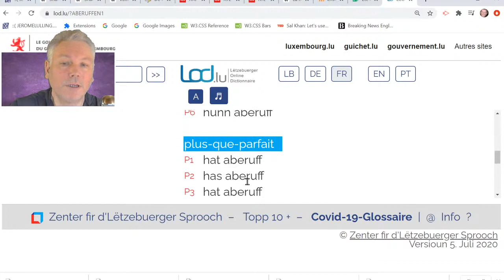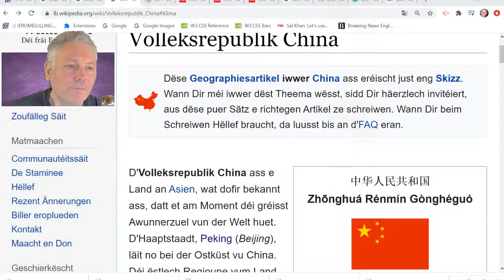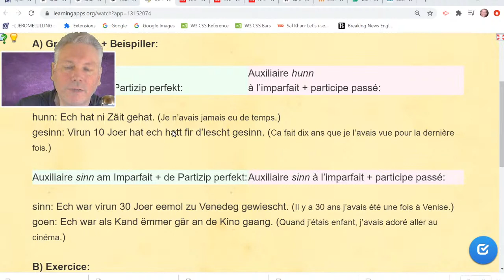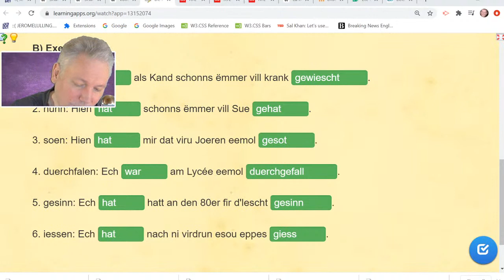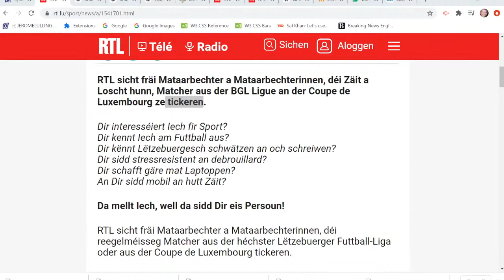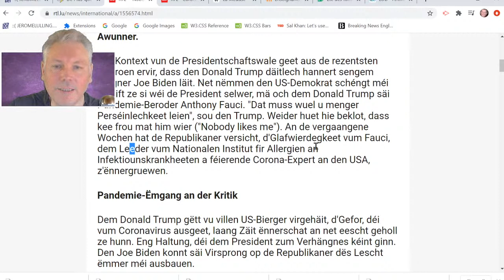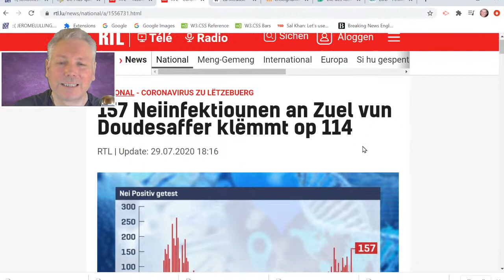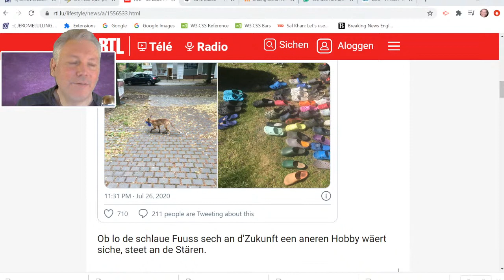VC 136 Wou si mer?, Plus-que-parfait, Artikel: Keen ass frou mat mir